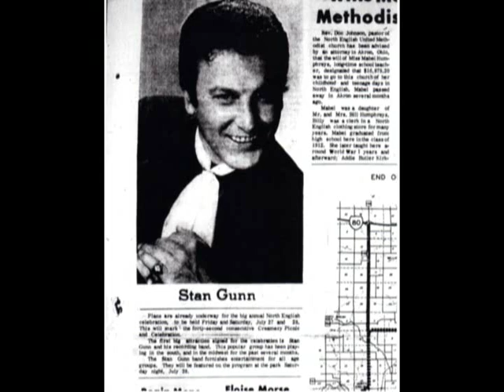Stan Gunn - I'll Be There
Stan Gunn was a country music entertainer who played supper clubs and lounges throughout the South and the Midwest with his band back in the Seventies. He had a syndicated music show on TV and from what I've heard Gunn died in 1994.